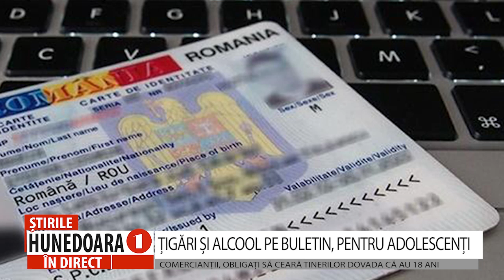ȚIGĂRI ȘI ALCOOL PE BULETIN, PENTRU ADOLESCENȚI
COMERCIANȚII, OBLIGAȚI SĂ CEARĂ TINERILOR DOVADA CĂ AU 18 ANI